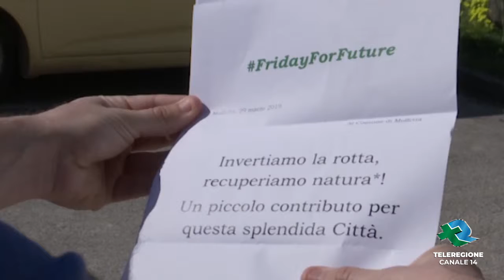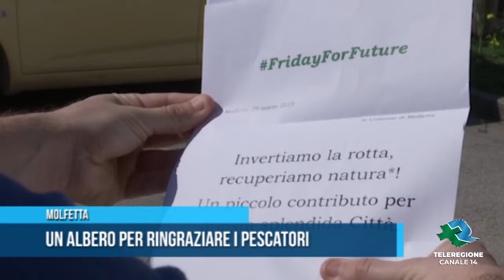MOLFETTA Un albero per ringraziare i pescatori